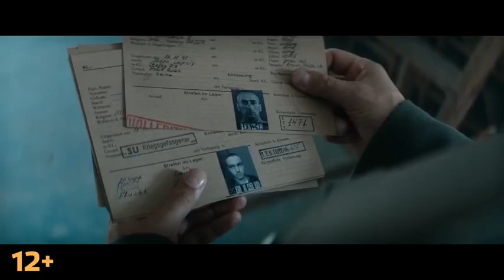فيلم اجنبي جديد T_34🤔🤔🤔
الاناره الاحلام جميع الحفلات منوعات رقم 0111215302 تحياتى الاناره الاحلام رابط حساب فيسبوك رابط حساب انستقرام حساب علي تويتر

افلام اجنبي جديد
افلام عربي جديد
افلام اكشن مترجمة
افلام هندي جديد مترجمة
افلام مصريه قديمه
الاحلام الحفلات كلاسيكافلام عربي قديمه
افلام اكشن جديد
افلام اجنبي مترجمة عربي
الاحلام الحفلات كلاسيك
افلام اكشن  ا فلام اكشن مترجمة ومتنوعة  افلام الاكشن علي الاطلاق - مترجم كامل بجودة عالية HD
افلام الاكشن والاثارة فيلم هندي 2019روعه مترجم بجوده hd,
افلام الاكشن 2019 avatar,
افلام الاكشن egybest,
افلام الاكشن hd,
افلام الاكشن ا
10 افلام الاكشن 2020,
10 افلام الاكشن 2020,
افلام 2019
اقوى افلام الاكشن ٢٠١٩,اقوى افلام الامريكية,
 مترجم HD,
فيلم اكشن جديد مترجم Action Movies HD,
Best Action Movies 2020,
افلام اجنبية مترجمة HD, افلام جريمة,

افلام اكشن عربية, افلام مصرية HD,
اقوى فيلم اكشن خطير جدا, افلام HD,
فيلم الدراما والرومانسيه مترجم,
افلام اكشن لعام 2020 مترجمة HD,
افلام الاكشن وانتقام 2020,
اقوى افلام الاكشن العصابات مترجم,
فيلم اكشن جديد 2020 مترجم,